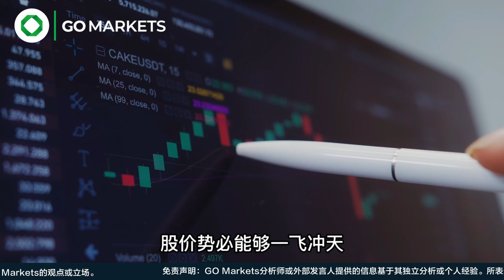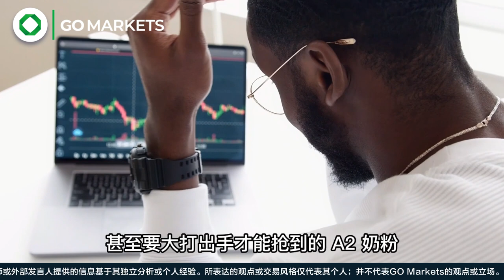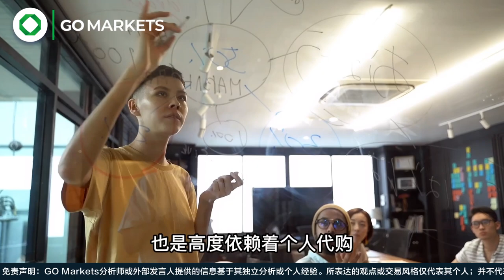奶茶妹妹章泽天曾入股的Bubs一天飙升39%，A2奶粉的春天来了？